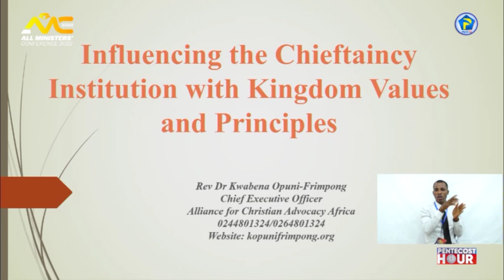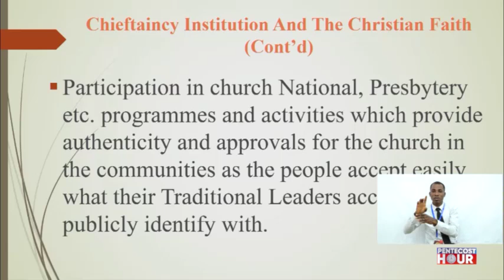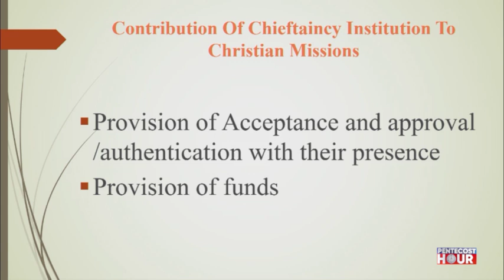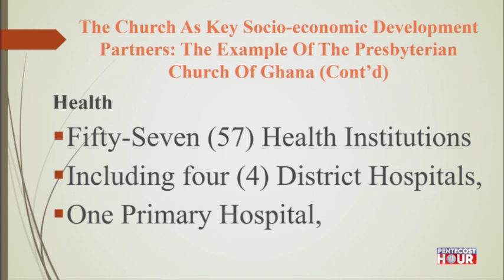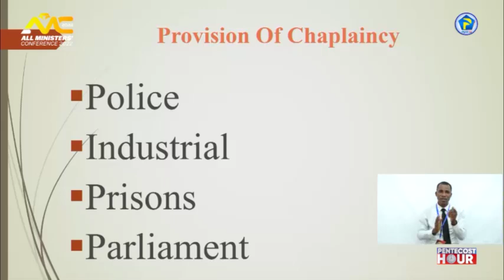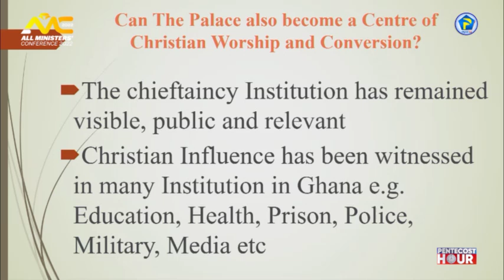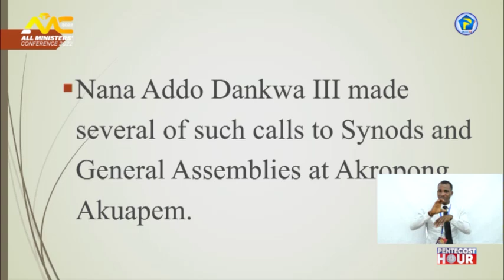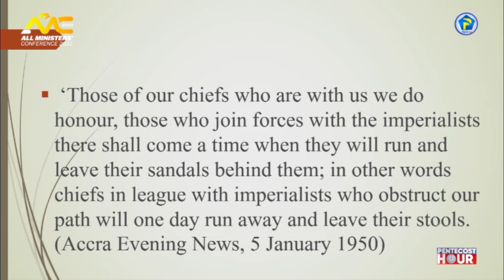Seek Strategic Partnership With Traditional Leaders | Rev. Dr. Kwabena Opuni-Frimpong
Some people are getting degrees from prisons because of the facility built by The Church Of Pentecost. They are in prison, but they are being transformed! Until you touch the heart of the palace, Christianity will never be deep. The Church must seek strategic partnership with traditional leaders in order to develop the nation.

The Executive Director for Alliance For Christian Advocacy Africa throws more light on this insightful message.